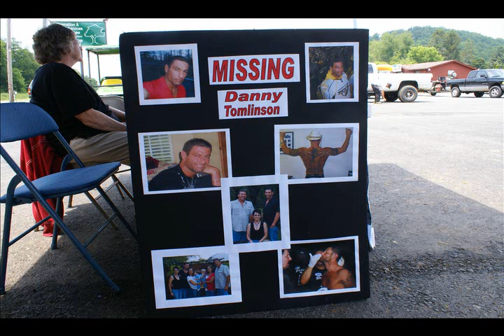Danny Tomlinson Never Tear Us Apart